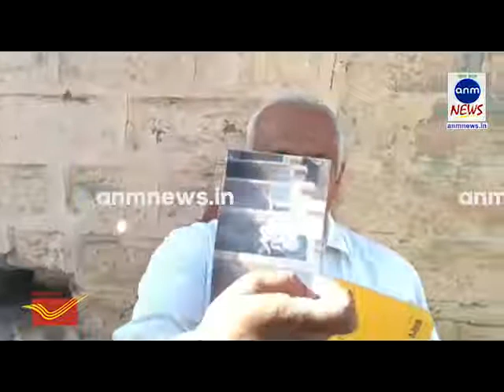गाय के मालिकाना का विवाद पंहुचा अदालत, जज करेंगे फैसला गाय खाकी का या फिर शिक्षक का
लोकेश व्यास, एएनएम न्यूज़, जोधपुर: एक गाय के दो दावेदार एक खाकी और एक कलमधारी के बीच फसी गाय मामला पंहुचा न्यायलय में। कोर्ट के जज करेंगे फैसला किसकी गाय। एक पक्ष ने कहा कि डीएनए करवा लो तो दूसरा बोला कोर्ट जाऊंगा, परेशान पुलिस ने गाय को गौशाला भेजा। कॉन्स्टेबल और टीचर में गाय के हक का विवाद इस तक प्रसव की रिकॉर्डिंग भी हुई सीडी लगाये सीसीटीवी।

जोधपुर एक ओर जहां देश में गाय को लेकर कानून बनाने की बात हो रही है। तो दूसरी तरफ गौ तस्करी से देश का माहौल चरमरागया है वहीं जोधपुर के मंडोर चैनपुरा नयाबास इलाके में करीब 4 महीने से एक गाय के मालिकाना हक को लेकर चल रहा विवाद अब रोचक मोड़ पर पहुंच चुका है। एक खाकी और एक कलम धारी के बिच एक गाय जान फस गयी है। इस बीच हुए इस विवाद के बाद मंडोर पुलिस ने गाय को क्षेत्र की पन्नालाल गौशाला में भेज दिया है। वहां गाय ने 11 नवंबर को एक बछड़े को जन्म दिया इसी से दोनों पक्ष के दावों की पुष्टि होनी है इसलिए गाय की डिलीवरी से लेकर 1 दिन बाद तक की निगरानी हो सके इसके लिए गाय के डिलीवरी से 1 दिन पहले गौशाला में सीसीटीवी कैमरे लगवाए गए थे। 50 घंटों की रिकॉर्डिंग के साथ पुलिस अब सीडी कोर्ट में पेश करेगी इसके साथ ही पुलिस की जांच रिपॉर्ट भी है। जिसमे गाय के खुद का दूध पीने के 1 पक्ष के दावे को भी अपुष्ट माना है लेकिन गाय का असली मालिक कौन है यह भी स्पष्ट नहीं किया है। इस केस के जांच अधिकारी का कहना है कि गाय का मालिक कौन है।

जोधपुर के मंडोर निवासी टीचर श्याम सिंह परिहार और पुलिस कॉन्स्टेबल के बीच एक गाय के मालिकाना हक को लेकर विवाद शुरू हुआ था। शिक्षक का तर्क था कि गाय खुद का दूध पीती है विवाद के वक्त गाय दूध नहीं दे रही थी। गोशाला में लगे कैमरे के फुटेज से अब कोर्ट में गाय के असली मालिक का फैसला किया जाएगा। गाय पर दोनों के बीच को लेकर विवाद चला था जहां कॉस्टेबल का कहना था कि गाय चार साल से उसके पास ही थी । उसे गांव से लाया था इसी कि एक बछड़ी घर पर है कौनस्टेबल ने पुलिस और शिक्षक के सामने डीएनए टेस्ट का भी हवाला दिया था। ऐसे में जो झूठा साबित होगा डीएनए टेस्ट का खर्च वहन करेगा।

वही शिक्षक का कहना था कि गाय उसकी है। तीन दफा गाय की डिलवरी हो चुकी है ऐसे में गाय स्वयं का दूध पीती है यह केवल मालिक ही बता सकता है दूसरा नहीं विवाद के बाद शिक्षक ने कॉस्टेबल के खिलाफ मंडोर थाना में एफआईआर दर्ज करवाई है। वही शिक्षक का कहना है पुलिस पर कार्रवाई में देरी करने तथा गाय के से असली मालिक को सामने नहीं लाने का आरोप लगाया है शिक्षक का कहना है कि कॉस्टेबल पुलिस महकमे में हे ऐसे में पुलिस सह कर्मी के खिलाफ फैसला नहीं ले पा रही।